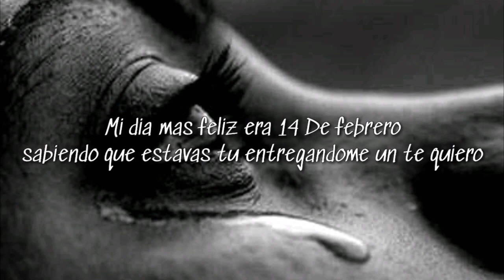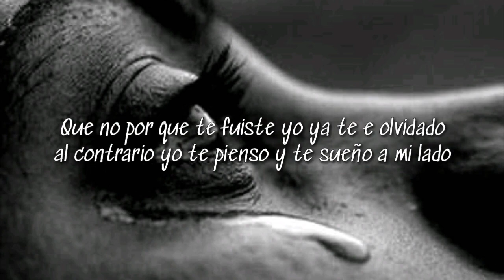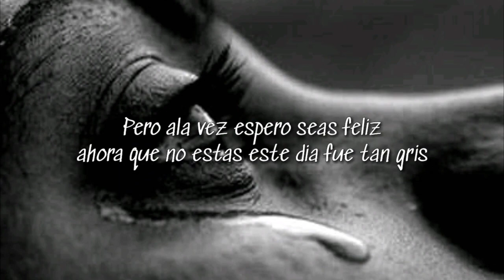14 De Febrero (Pero Sin Ti)💔 Rap Romántico (desamor) Mc Jeph, Sound Récord, líricos Guanacotes Rap.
Canción para dedicar a un ex amor mañana 14 de febrero

Espero que sea de su agrado y que les sirva para expresar sus sentimientos si así lo es

si la escuchas toda entenderás la historia

Dejama tu like
Tu comentario

GRACIAS ALOS QUE ME APOYAN D1